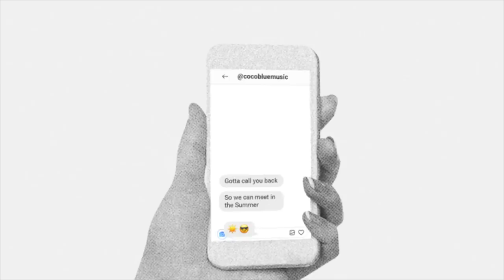EVA CELIA - a Song by Cocoblue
Lagu ini kami dedikasikan untuk para perempuan hebat Indonesia. Selamat hari Kartini!

Executive Producer: Cocoblue
Song Writer: Manuel
Music Producer: Kevin Rusli
Vocals by: Manuel
Bass by: Hezkiel Budiyana
Mixed by: Kevin Rusli
Mastered by: Javafinger at Organic Lab

Video credits:
Executive Producer: Cocoblue
Producer, Art Direction and Motion: Kelsey Kiano
Graphic Design: Perwira Gandhira
Director: Kelsey Kiano & Cocoblue

Lyrics in Bahasa:
[BAIT 1]
Rambutnya dia potong pendek sekarang dia mirip Eva Eva
Ombaknya membuat mu ingin menemuinya
Jalanin aja hey akan berlangsung selamanya
hey, berapa nomormu?
Harus kutelpon agar di musim panas kita bisa bertemu

Dia tahu cara pesta
Menari seperti Monika
Pria-pria lain kepedean
Tapi dia tak menari untuk mereka

Uh, ingin ku mengenalmu sayang
Uh, ku menginginkanmu lebih dari mereka

Cerah tiap hari saat dia panggil
Eksotis Indie, kulit karamel
Matanya menghipnotis, Tatyana Akman
Dulu ku main-main, sekarang tak lagi
Sejak ku mengenalnya

[REFF]
Eva Eva
Ingin ku jadikan kau selamanya
Akan kulakukan segalanya untuk menggapainya
Suara seperti Isyana
Raga seindah Tara B.
Jadilah milikku

Selama-lamanya
Suara seperti Isyana
Jadilah milikku

[BAIT 2]
Selama-lamanya
Bila ia ingin melakukan yang dia ingini pastinya kubiarkan
Hari-hari yang mendung pun ada dibawahnya
Wow, dia katakan "sudah kubilang"
Dia tau yang ku inginkan karena dia mencintaiku dan dia lebih tua

1992, Ooh!
Papa Mamanya terkenal juga
Tak penting kau dari mana
Yang penting kau telah tiba
Tak penting yang seandainya
Yang penting yang telah kau lakukan
Ini seperti mimpi menjadi nyata
Lihat diriku
Lihat dirimu!

Keren banget
Kau lakukan yang kau ingin dari awal
Hanya muskimu dan kecantikanmu yang selalu diperbincangkan
Tak pernah terima kasihan
Finansial terrencanakan
Kau buat mereka-mereka iri seiri-irinya

[REFF]
Eva Eva
Suara seperti Isyana
Jadilah milikku

Selama-lamanya
Suara seperti Isyana
Jadilah milikku

Jadilah milikku
Jadilah milikku...

[BAIT 3]
Belum pernah aku temukan perempuan
Yang terbaik di kelasnya dan membuat hal itu seksi
Pandai cakap seperti Shihab
Terdidik seperti Maudy
Macam perempuan yang bahkan lebih baik tanpaku

Mungkin ku jatuh cinta dengan fotonya
Lebih ke yang dia tunjukkan di sosmednya dari yang benar-benar ada
Antara itu atau mungkin ku ragu menerima kenyataan
Kok bisa dia sebegitunya?
Bagaimana dia bisa berdiri tegak di dua ujung yang berbeda

Bagaimana dia bisa menjadi contoh nyata sempurna
P.Y.T. di fiksi" Thriller" Michael Jackson
Membust ku tersipu total
Jatuh cinta
Jarak pun terlupakan
Menyaksikannya jalani begitu jauh
Masih jauh yang harus kujalani
Luis V Gucci dan Chanel
Hermes pun terpamer

Dia bisa jadi Susanti selanjutnya, ataupun Mulyani
500.000 followers, jelas sekali
Dia tak butuh uangku

Sedikit lucu ya, sekarang ku sudah mulai menyadarinya
Aku bagaikan gitar
Dan dia memainkanku seperti Danilla
Dan dia mirip

[REFF]
Eva Eva
Apapun akan aku lakukan
Ooh

Jadilah milikku

[OUTRO]
Eva Eva
Suara seperti Isyana
Jadilah milikku

Milikku selamanya
Milikku selamanya